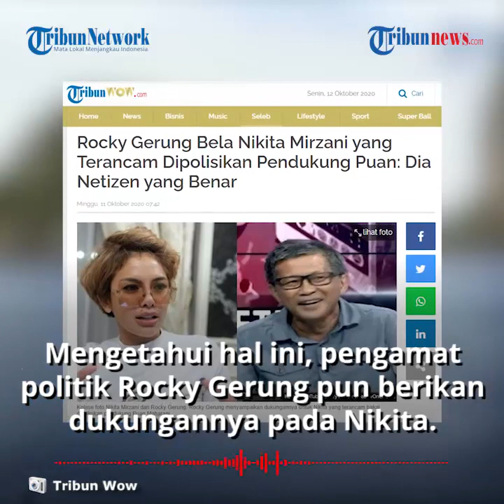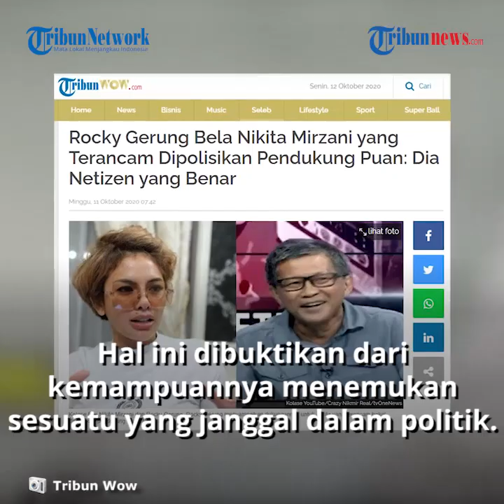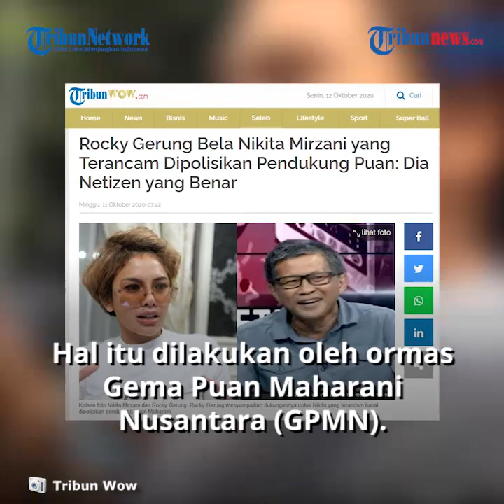Bela Nikita Mirzani yang Terancam Dilaporkan ke Polisi, Rocky Gerung: Dia adalah Netizen yang Bener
TRIBUN-VIDEO.COM - Selebriti Nikita Mirzani diketahui terancam dipolisikan oleh pendukung Puan Maharani atas kritik yang dilontarkannya.

Kritik tersebut terkait dengan aksi Puan yang mematikan mikrofon saa Rapat Paripurna pengesahan UU Cipta Kerja.

Mengetahui hal ini, pengamat politik Rocky Gerung pun memberikan dukungannya pada Nikita.